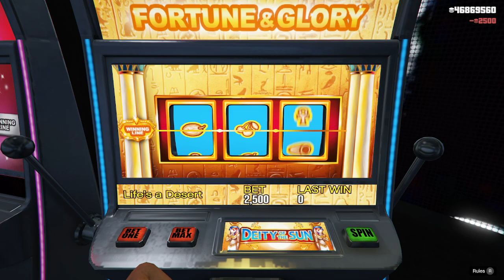20 slot machine spins every time I get on GTA Online until I win the jackpot - Attempt 1